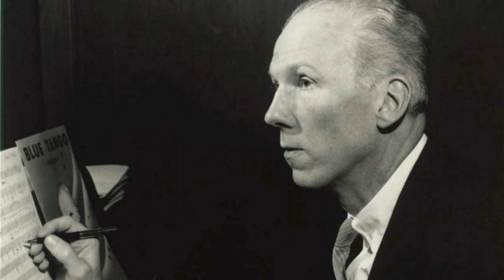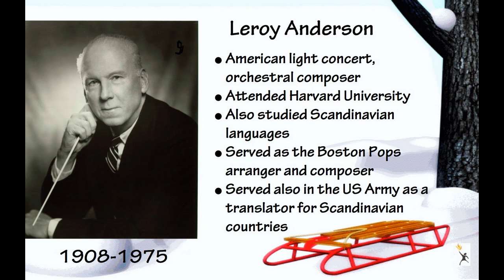Leroy Anderson Biography - The Hollywood Walk of Fame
Leroy Anderson (/ləˈrɔɪ/ lə-ROY) (June 29, 1908 – May 18, 1975) was an American composer of short, light concert pieces, of which many were introduced by the Boston Pops Orchestra under the direction of Arthur Fiedler. John Williams described him as "one of the great American masters of light orchestral music."